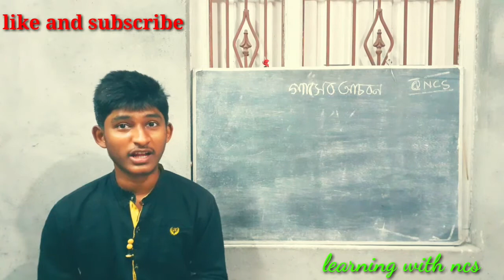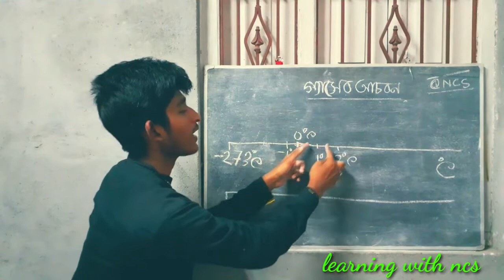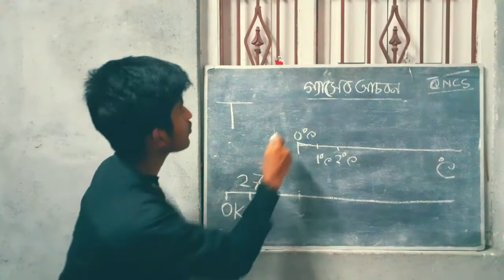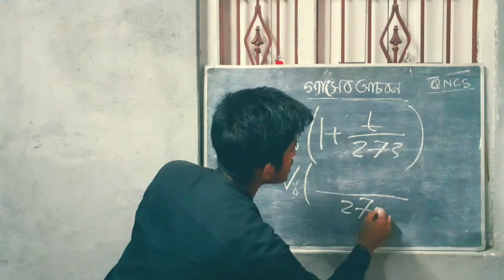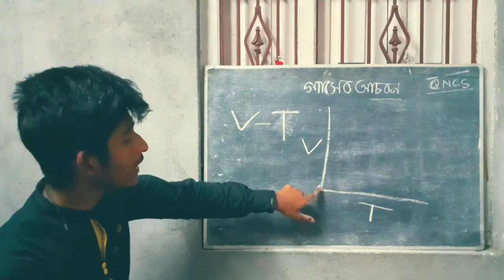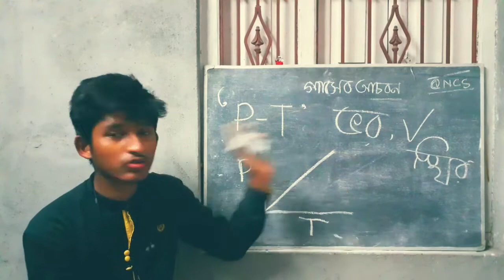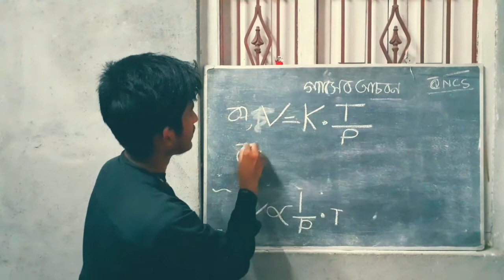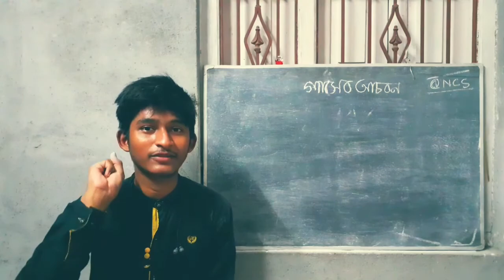গ্যাসের আচরণ || Lecture 3 || Behaviour of gases class 10 physical science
Hello students this is my 3rd video on behaviour of gases, 2nd chapter of your physical science gaser achoron.

In this video I've discussed about the kelvin scale with full detailed explanation.you will also found some graphs and the equation PV=nRT.

If still you haven't watch our previous video on behaviour of gases then please watch those videos first. I think it would be very helpful for your study and for your madhyamik preparation.

And one more thing if you are first time on our channel then make sure that you have subscribed our channel amd the bell icon is on because in this channel you will get your class 10 physical science all chapters detailed explanation and suggestion and solved mathematical questions.